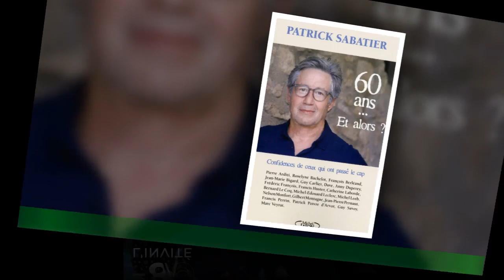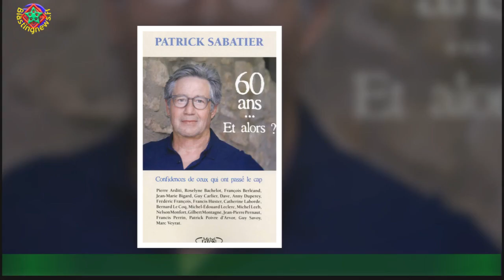Patrick Sabatier : ses bouleversantes confidences ses parents décédés (ZAPTV)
Patrick Sabatier a fait les grandes heures de la télévision pendant de longues années.Il a présenté de nombreux programmes phares en commençant sa carrière sur TF1 en 1976 en animant Les visiteurs du mercredi,puis La bonne conduite et Les inconnus de 19H45. L'animateur a ensuite poursuivi sa carrière sur France 2 avec des divertissements comme le jeu Mot de passe.